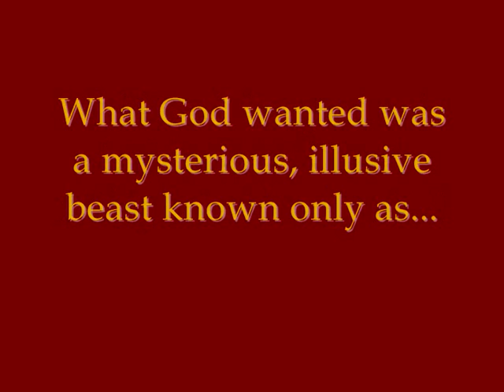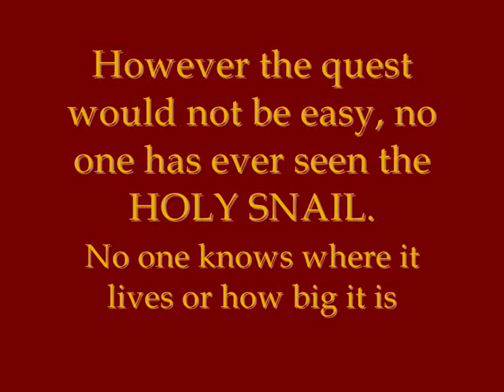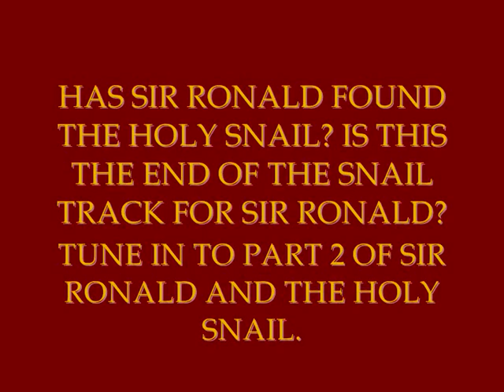SIR RONALD & THE HOLY SNAIL PART 1.wmv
PART 1 OF THE LEGENDARY SAGA, NJOY :D XXXX